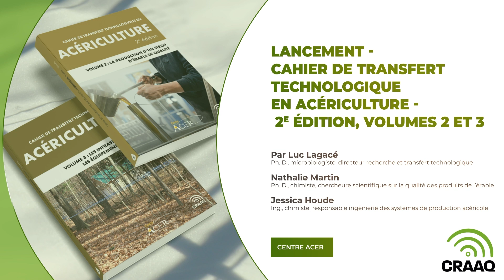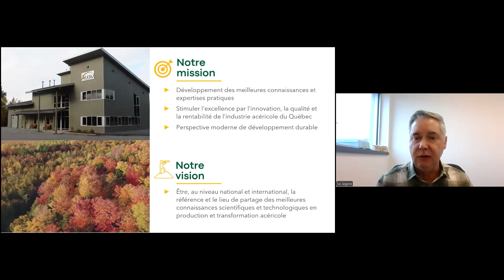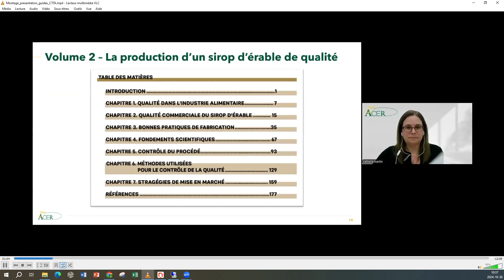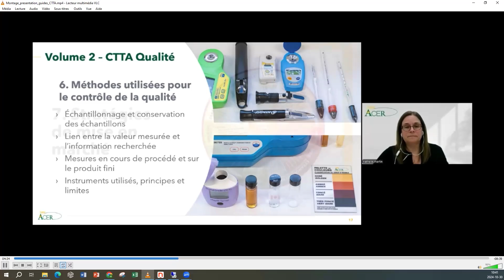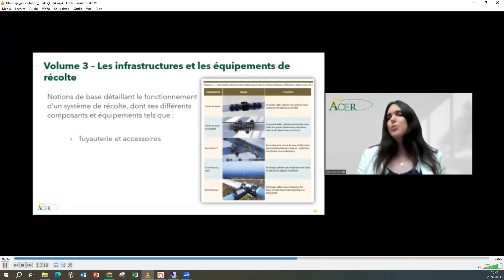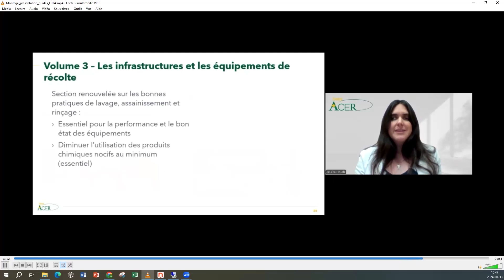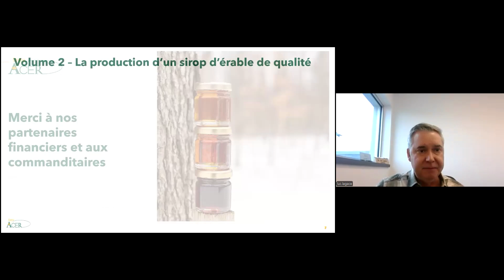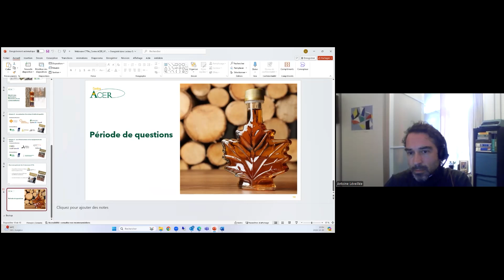Lancement - Cahier de transfert technologique en acériculture - 2e édition, volumes 2 et 3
À l’occasion de la parution des volumes 2 et 3 du Cahier de transfert technologique en acériculture – 2e édition, monsieur Luc Lagacé, microbiologiste, directeur, Recherche et transfert technologique au Centre Acer, mesdames Nathalie Martin, chercheuse scientifique, et Jessica Houde, responsable Ingénierie des systèmes de production - Recherche et développement, vous invitent à une présentation publique virtuelle de ces ouvrages fort attendu.
Présentation du Cahier de transfert technologique en acériculture – 2e édition, volumes 2 et 3
Nos experts invités :
Luc Lagacé
Microbiologiste, directeur, Recherche et transfert technologique, Centre Acer
Nathalie Martin
Ph. D., chimiste, chercheuse scientifique, Produits de l'érable et procédés, Centre Acer
Jessica Houde
Ing., responsable Ingénierie des systèmes de production - Recherche et développement, Centre Acer